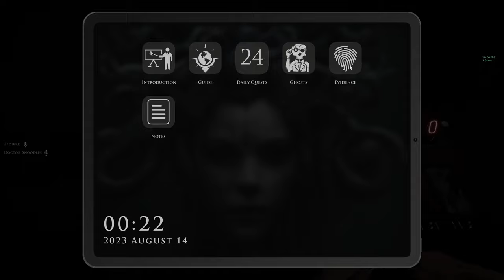A BETTER PHASMOPHOBIA?!?!?! | Demonologist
Demonologist is a TERRIFYING experience that adds more spooks and terror over Phasmophobia. This game is centered around an interactive gaming experiences with close proximity chat, that will isolate you if you are too far from your team. Demonologist is filled with horrors and jumpscares the will leave a spine-chilling feeling.

Time Stamps:
0:00 The spooks BEGIN!
0:28 Mission breifing
0:40 Bald head lookin A$$
1:03 THE WORST NECK BREAK (shorts)
1:38 This ghost has the BIGGEST BOOTYCHEEKS!!! (shorts)
2:24 The CỮM DOCTOR!!! (shorts)
3:05 Getting our BOOTIES hunted!!! (shorts)
3:43 The SCARIEST GHOST BUSTING experience (shorts)
4:37  Like & Subscribe :)